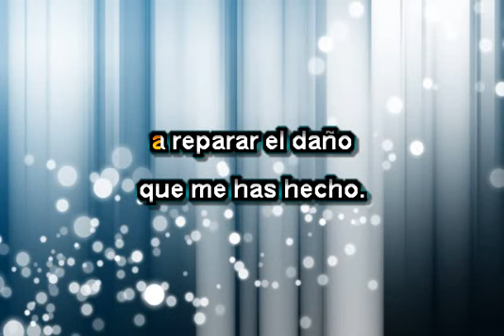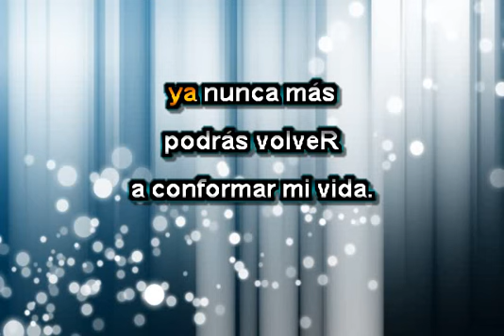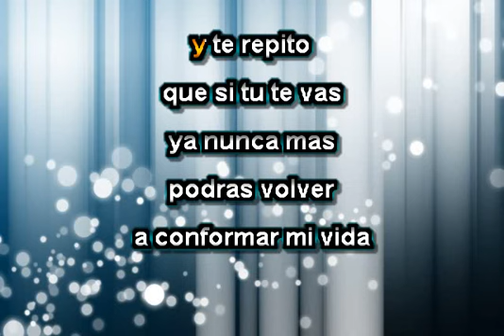CARMEN MAUREIRA SIN RETORNO PISTA KARAOKE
SUBI ESTA PISTA YA QUE NO SE ENCUENTRA EN EL CANAL...LA NUEVA OLA CHILENA...A DISFRUTAR Y CANTAR.